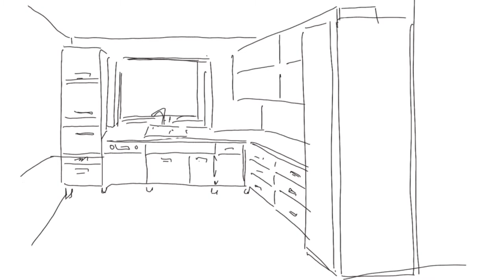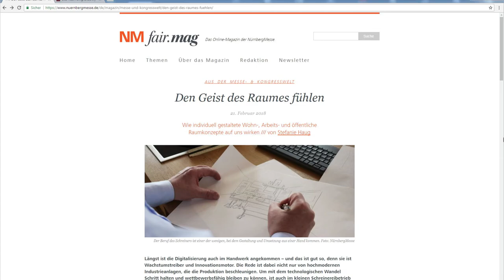Newsletter 145: Rückenschulvortrag, Sofa Tigra, gesellschaftliche Verantwortung